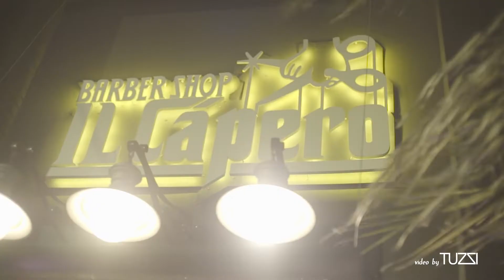Speakeasy - UNP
Speakeasy - UNP 2019 by Tuzzi